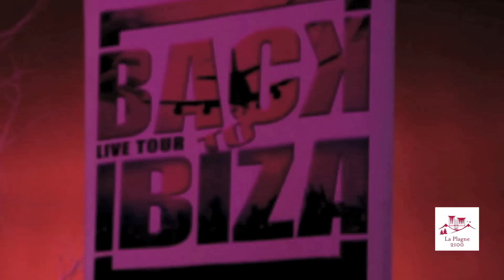Reveillon Club Med La Plagne 2100